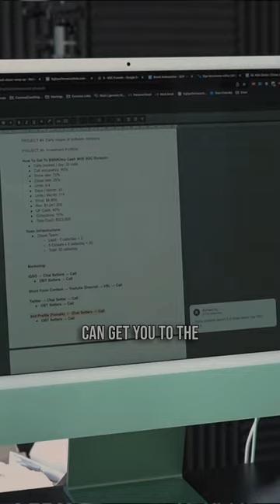Choose The Right Boat 🛥️